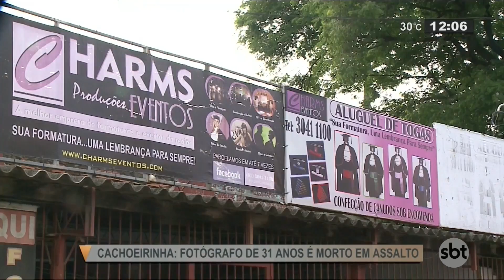Cachoeirinha: fotógrafo é morto em assalto - SBT Rio Grande - 16/01/19